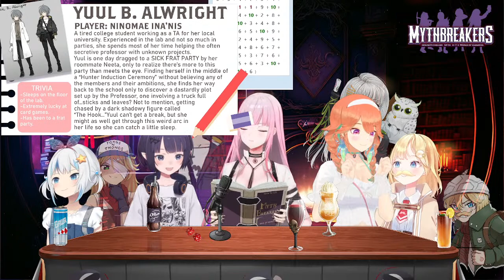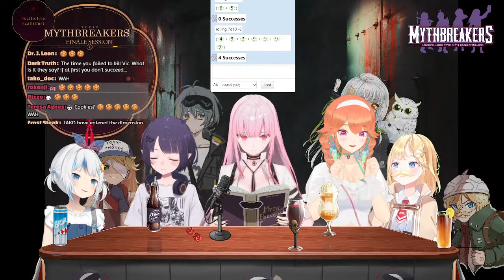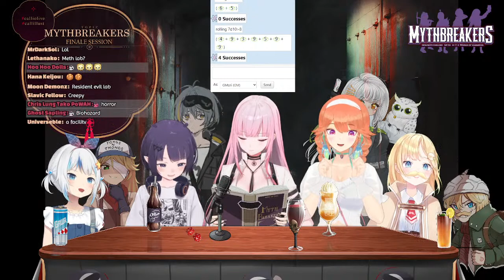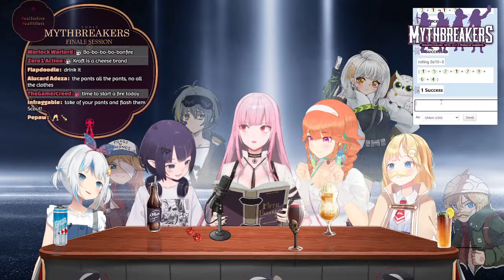【MYTHBREAKERS TTRPG】FINAL SESSION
(Note: "TTRPG" stands for "Table Top Role Playing Game," which a group of friends can play together by creating characters who are thrown into a universe and story being enacted by a "Game Master" or "GM." The game we are playing is New World of Darkness- Hunter: The Vigil.)

GET THE BDAY MERCH!!! NOW!!!

This TTRPG is streamed and monetized in accordance with World of Darkness's Dark Pack Policy.

Character Sheets made available through Mr. Gone